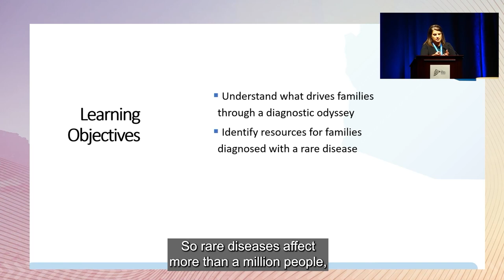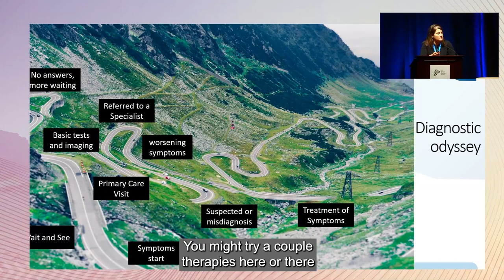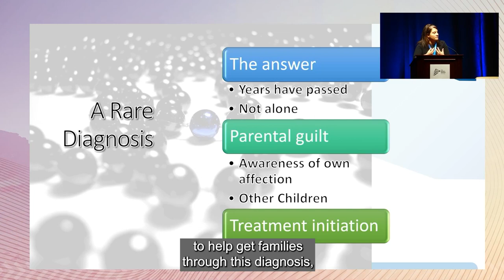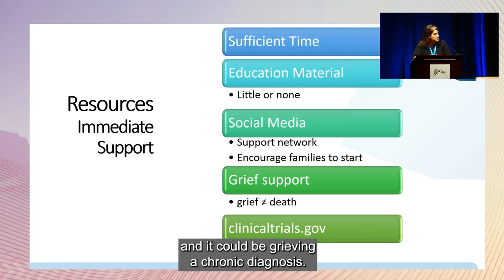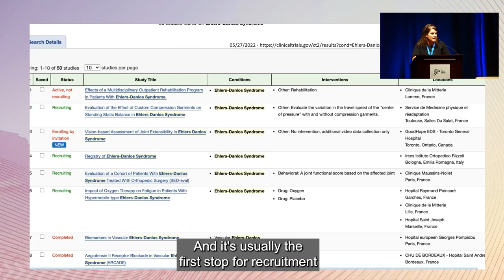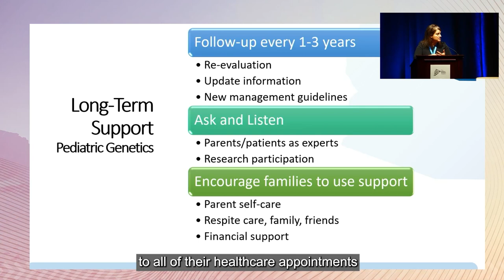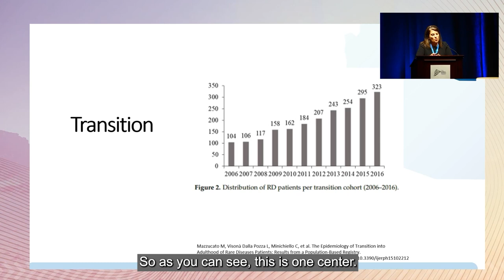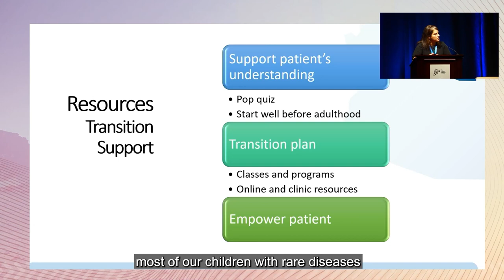Supporting Families of a Child with a Rare Disease - Maureen Galindo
Maureen Galindo is a pediatric genetics nurse in Southern Arizona, where she has been working with the pediatric rare disease population for 9 years. She assesses children with special health care needs, providing families with individualized genetic education and counseling.

In this session, we will explore the challenges of the diagnostic odyssey and rare disease diagnosis for pediatric patients.